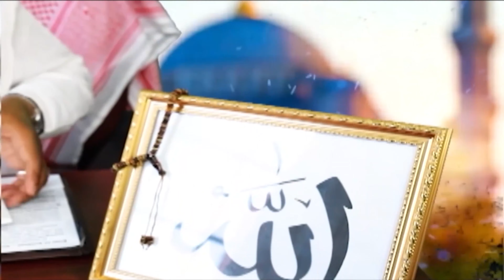Electric Mosque’s: Teachings of Islam In Association with the Guyana Islamic Forum.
Summarizing The Power Of Ramadan March 23rd, 2023 Part One
BY: Hajji Dr. Roshan Khan